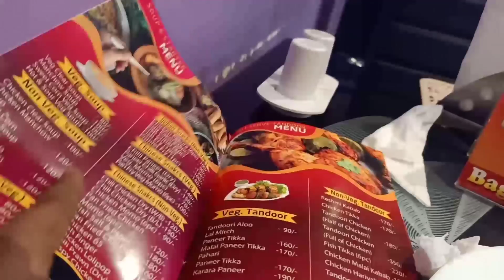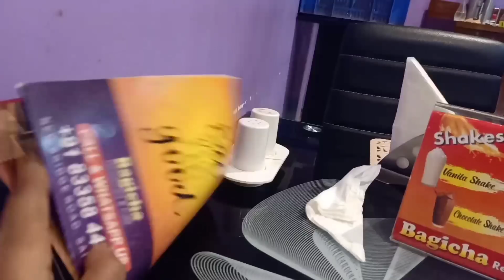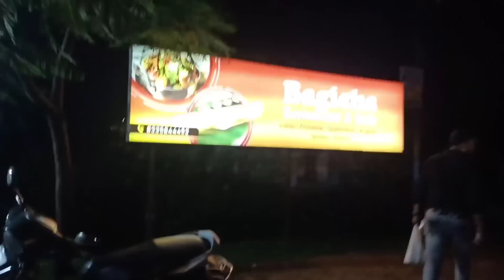Bengali vlog# Ompiu44 vlog# Birthday vlog# My Birthday Celebration 🎂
Bengali vlog
Bangla vlog
Indian vlog
Ompiu44 vlog
Birthday vlog